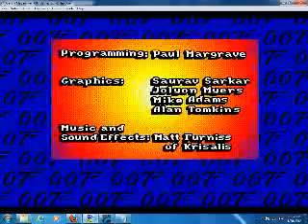James Bond 007 The Duel Sega Genesis 3/3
My James Bond Walkthrough for Sega Mega Drive. This is a 2D side Scroller with James Bond as our playable character who must fight with henchmen of a Mad Professor throughout the 4 Missions of this game. This game is based on the James Bond Movie "License to Kill" starring Timothy Dalton.
James Bond arrives on a remote Caribbean Island to stop the Mad Professor from taking on this world & also during his quest James must rescue several Beautiful Women.
Watch James Bond in Action on 16 bit Platform & Leave a like for my effort!!!